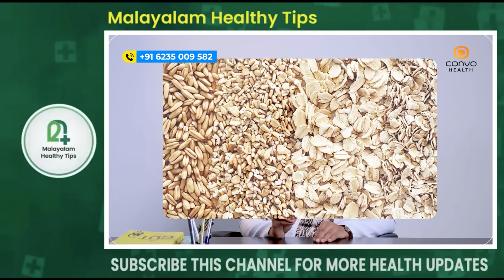കരളിലെ കൊഴുപ്പ് പുറം തള്ളി കരൾ ക്ലീൻ ആക്കും ഇങ്ങനെ ചെയ്‌താൽ | Fatty LIver | Health Tips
BNYS
Kuthuparamba , Kannur